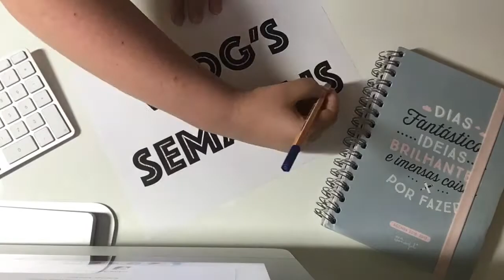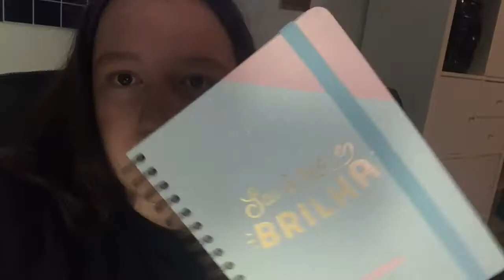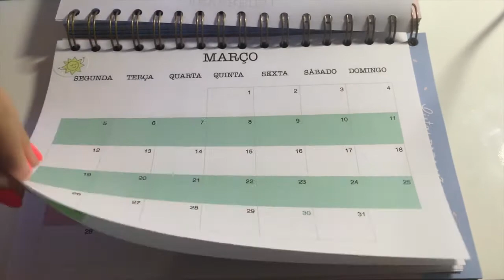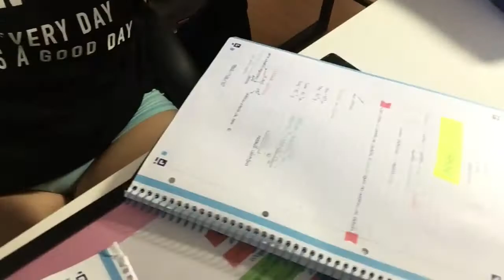VLOG SEMANAL 13 | PARTE 1 | PRIMEIRA SEMANA NO 10º ANO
Sigam-me no Musical.ly : @beatriz_trix

Gravado com: Iphone SE
Editado por: Beatriz Cunha
Editado no: iMovie